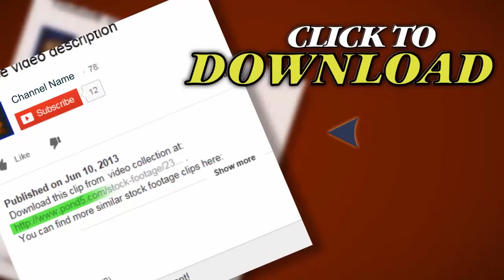Ground Squirrel. Stock Footage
Thank you for visiting our page Ground Squirrel. Stock Footage"